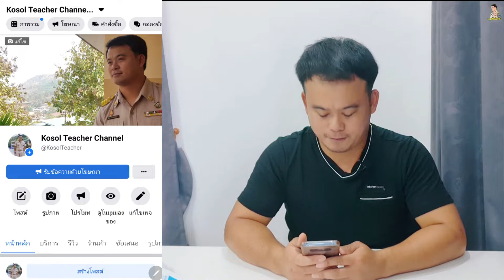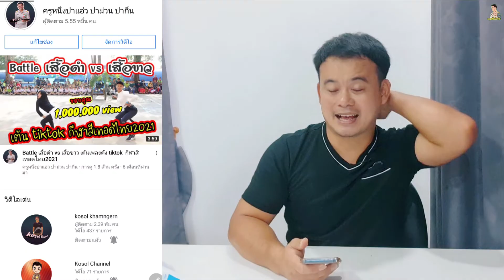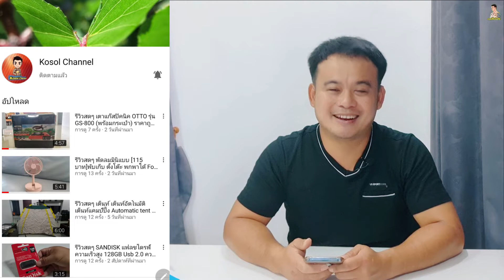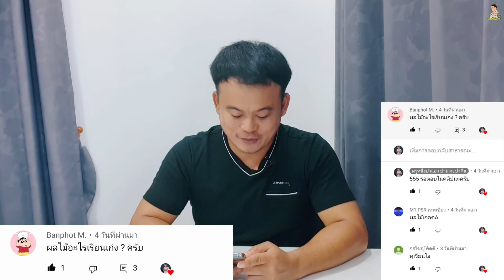Q&A ถามมา ตอบไป...กับครูหนึ่ง EP.6